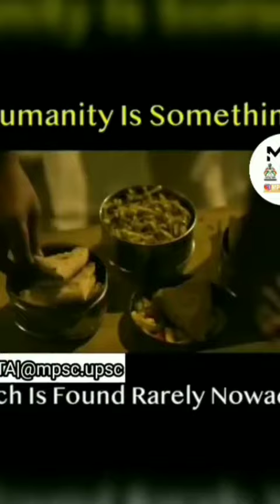Humanity is Something